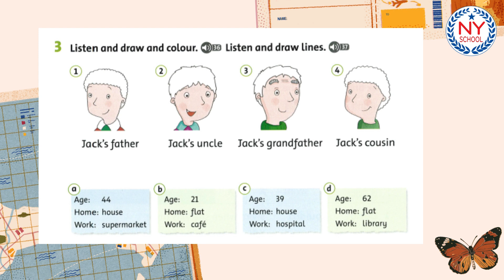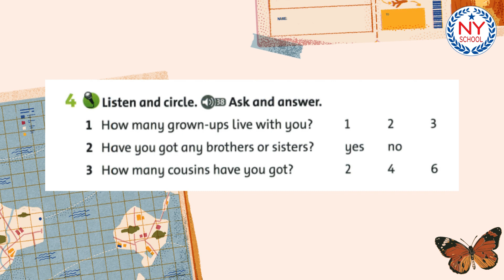[NYSCHOOL] Page 57 - GET READY FOR MOVERS - Listening 36, 37 & 38 (CÓ ĐÁP ÁN)